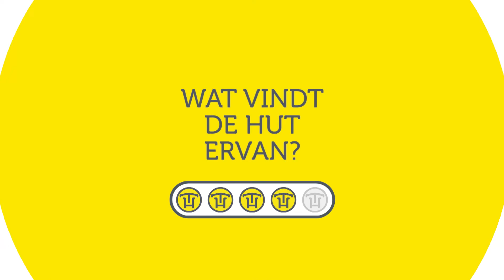Running Brew biertest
De Rotterdam Running Crew heeft zijn eigen herstelbier gemaakt: Running Brew. Wij mochten als eerste testen. Lees de hele review op